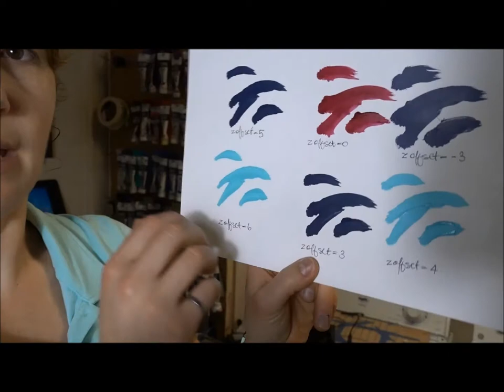How to avoid the splat of a robot holding a paint brush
I have been developing software for a robot to do fine art painting. On Instagram I call this project Painting Variables (@paintingvariables) because of the many variables I control to create unique abstract pieces.

One of these variables is the height of the brush off the page and the brush's entry onto the page. Check out this video to see how a few millimeters can change the outcome of the painting.

I'd love to answer them on my next video.